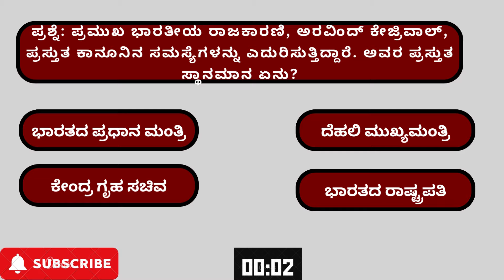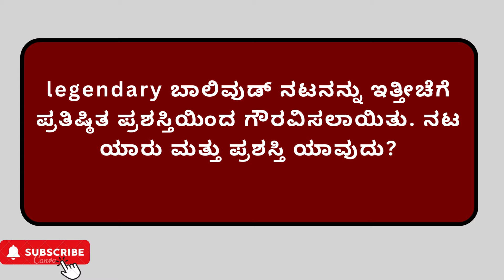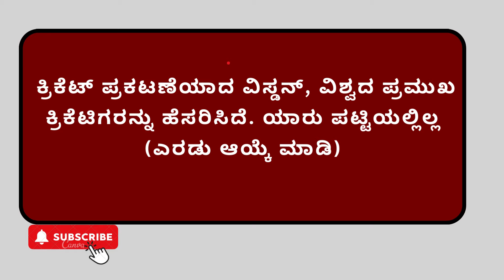April 2024 Current Affairs| Village Accountant| Gram Panchayat|| Village Admin@ITWorldBadamiSir